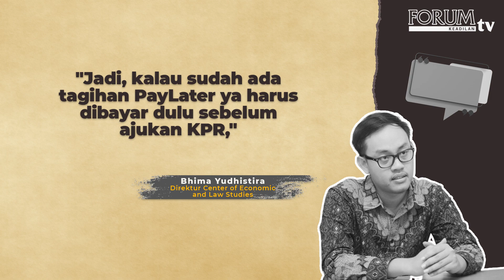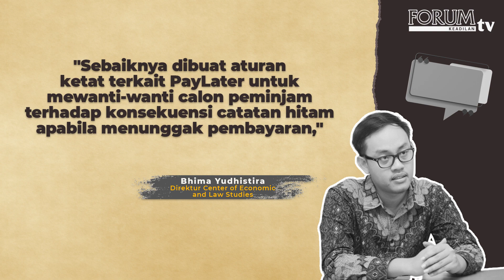Ekonom Desak OJK Sosialisasikan Konsekuensi PayLater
Otoritas Jasa Keuangan (OJK) menyebut banyak anak muda yang gagal mengajukan Kredit Perumahan Rakyat (KPR) karena terjerat PayLater. Namun, persoalan itu justru dinilai sebagai akibat dari kurangnya edukasi dari OJK sendiri.

YouTube Forum Keadilan TV
FB forumkeadilandotcom
Tiktok forumkeadilantv
Helo forum.keadilan